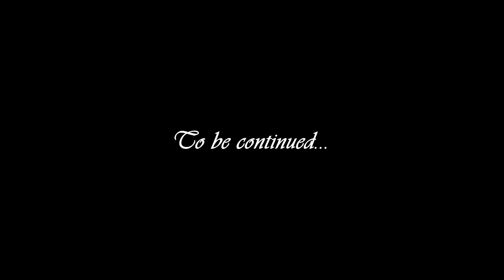Let's Play GreedFall (blind) | Tablets of the "Lost Ark" (Part 33)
While my assumption may not be right, De Sardet is on track for finding out where the stone tablets of Saint Mateus went.

GreedFall is property of Spiders.